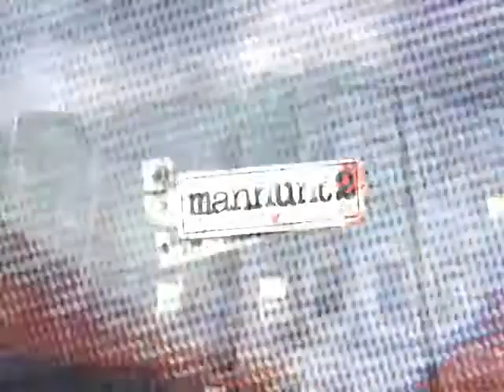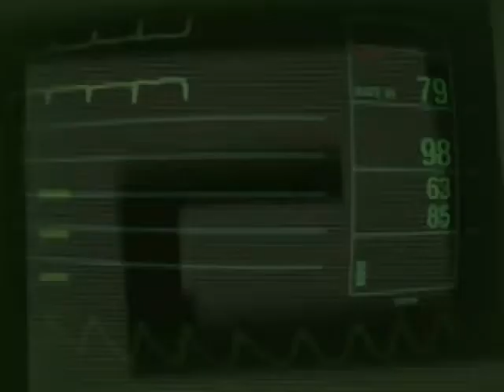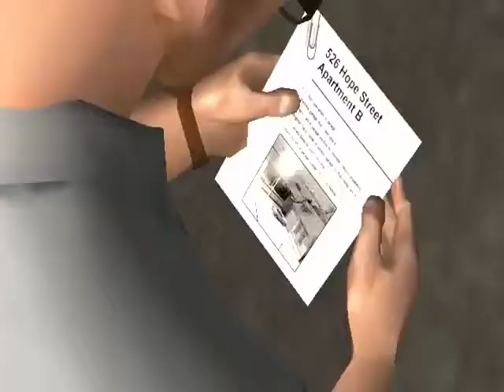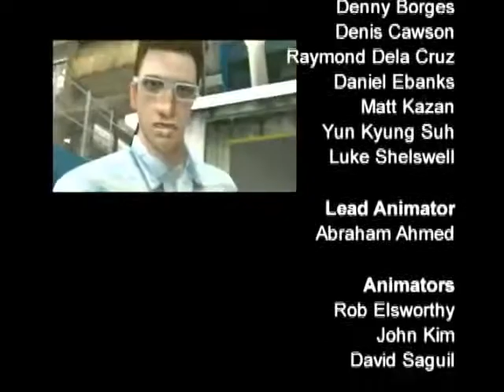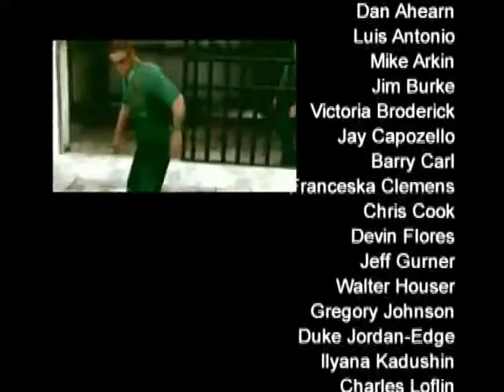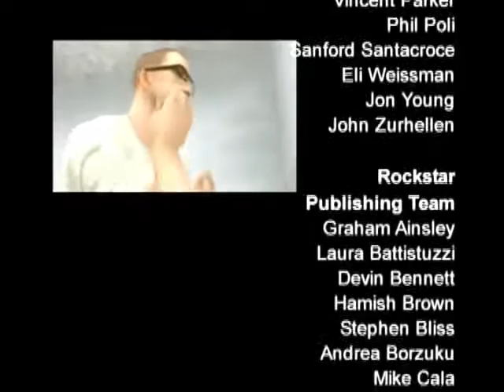Manhunt 2 || All Cutscenes (Good and Bad Ending)